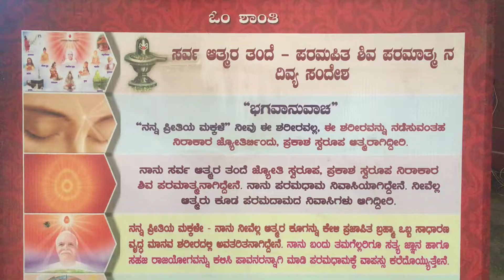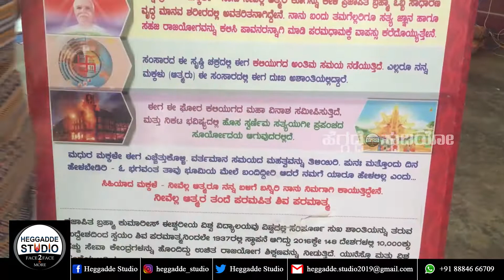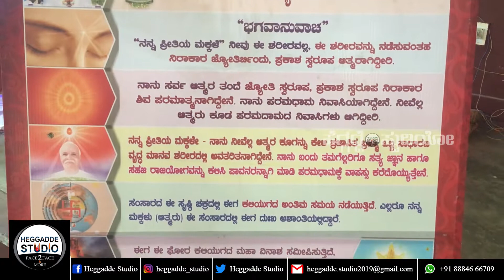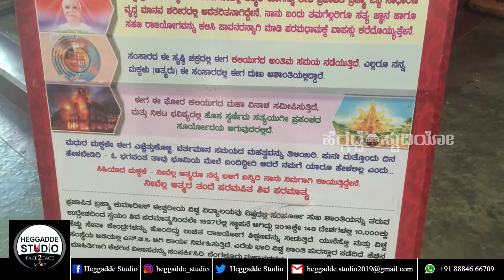ಶಿವನ ಸತ್ಯ ಪರಿಚಯ!, ಶಿವರಾತ್ರಿಯ ಆಧ್ಯಾತ್ಮಿಕ ರಹಸ್ಯ | Lord Shiva Full Story | ಶಿವ ಭಕ್ತರು ಈ ವಿಡಿಯೋ ನೋಡಿ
ಶಿವನ ಸತ್ಯ ಪರಿಚಯ!, ಶಿವರಾತ್ರಿಯ ಆಧ್ಯಾತ್ಮಿಕ ರಹಸ್ಯ... | Lord Shiva Full Story | ಶಿವ ಭಕ್ತರು ಈ ವಿಡಿಯೋ ತಪ್ಪದೇ ನೋಡಿ